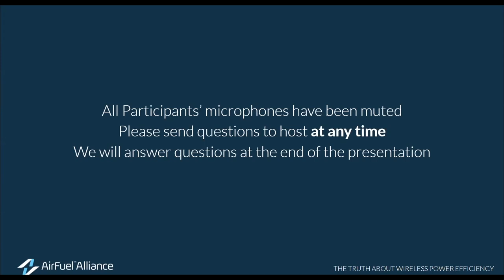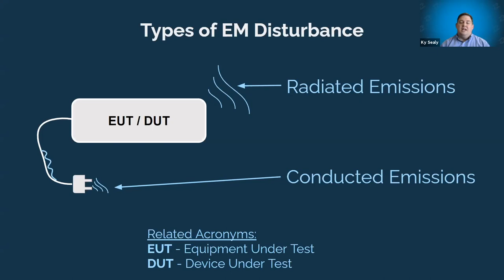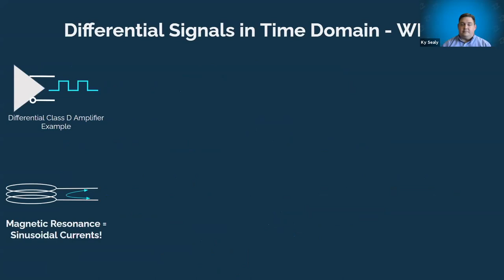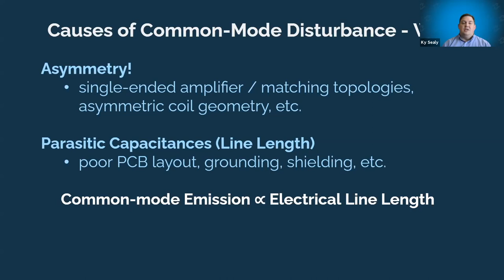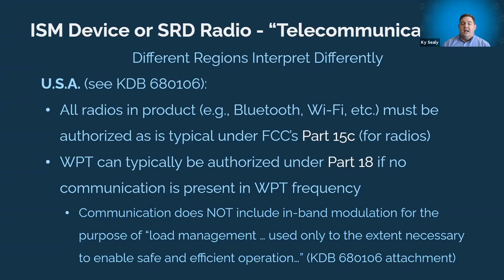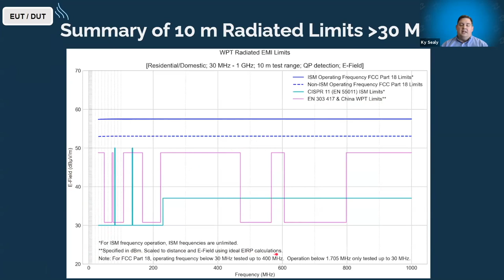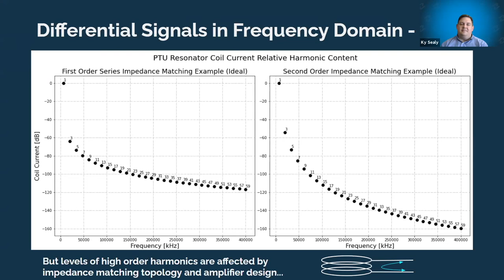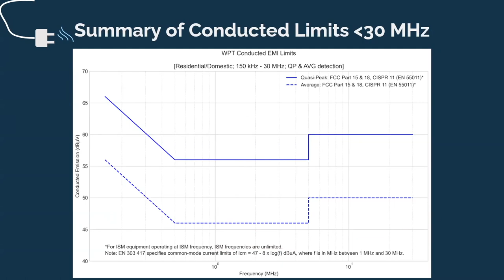Step by Step: Preparing Your Product for Electromagnetic Compatibility (EMC)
One of the biggest frustrations for companies taking a wirelessly-powered product to market is navigating the regulatory testing and approval process.

In this webinar, Ky Sealy, Senior Principal Engineer at WiTricity and Chair of the Magnetic Resonance Working Committee at AirFuel Alliance, walks through how to build and test your AirFuel Resonant-enabled products to comply with EMC regulations, what it takes to obtain EMC regulatory approval, and provides tips and tricks to get your product's emissions below the limits so that you can go to market.